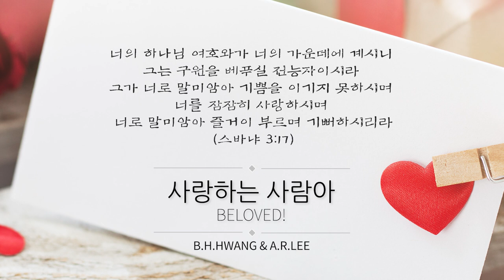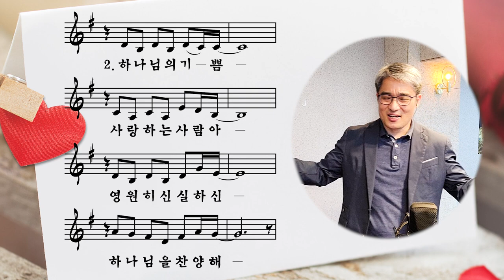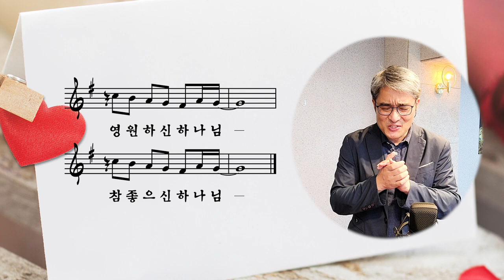사랑하는 사람아_Beloved! [Piano: 이아람]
_사랑하는 사람아
_Beloved!

▶말씀
_너의 하나님 여호와가 너의 가운데에 계시니 그는 구원을 베푸실 전능자이시라 그가 너로 말미암아 기쁨을 이기지 못하시며 너를 잠잠히 사랑하시며 너로 말미암아 즐거이 부르며 기뻐하시리라 하리라 (스바냐 3: 7)
_유월절 전에 예수께서 자기가 세상을 떠나 아버지께로 돌아가실 때가 이른 줄 아시고 세상에 있는 자기 사람들을 사랑하시되 끝까지 사랑하시니라 (요 13:1)

_제목: 제사장 위임식
_"네가 그들에게 나를 섬길 제사장 직분을 위임하여 그들을 거룩하게 할 일은 이러하니..." (1)
_하나님께서는 자신을 섬길 제사장을 세우셨습니다. 제사장으로 세워지기 위해 물로 씻기고 아름답게 가꿔주시고(4-9) 속죄제와 번제를 드렸습니다(10-18) 아론과 그의 아들들에게 제사장으로 위임 하셨듯이, 신령한 예배를 위해 우리는 그리스도 안에서 제사장으로 불러주시고(벧전2:5) 우리를 사랑하사 그의 피로 우리 죄에서 우리를 해방하시고 그의 아버지 하나님을 위하여 우리를 나라와 제사장으로 삼아주셨습니다.(계1:5-6) 하나님을 섬길 제사장으로, 믿지 않는 이웃들을 거룩하게 할 책임감을 갖고 살아가야겠습니다.

_1999년 하늘이 무척이나 아름답고 탐스러운 열매가 무르익어가는 한글날, 하나님 앞에서 많은 분들의 축복을 받으며 혼례를 치렀습니다. 장모님의 갑작스러운 건강 악화로 상견례와 동시에 날을 잡고 20여일 만에 결혼을 했던 것 같습니다. 이듬해 장모님께서 천국에 가시고 2달여 전에 장인께서도 그곳으로 가셨습니다. 두 분에게는 참 소중한 외동딸이었던 아내와 아들 둘과 딸 하나를 낳고 22년을 감사하게 잘 살아왔습니다. 무뚝뚝한 남편을 이해하고 살아 준 사랑하는 아내에게 감사하며 이 노래를 불러주고 싶어 준비했습니다.

사랑하는 사람아! 내가 네게 들어가
우릴 품에 품으신 하나님을 찬양해.
수 많은 사람들 중에 너와 날 품어주신 하나님.
주를 찬양, 주를 찬양! 참 좋으신 하나님!

▶곡에 관하여 (작곡자 황예레미야 목사 씀)
_이 곡은 1990년 봄, 사순절.. 요한복음의 예수님의 고별담화와 고난사화(13~19장)를 묵상하다가 만들어졌다. 특히 세상을 떠나 아버지께로 돌아가실 때가 된 줄 아신 예수님께서 세상에 있는 자기 사람들을 사랑하시되 끝까지 사랑하셨다는 요한복음 13장 1절 말씀을 기초로 만들어진 곡이다.
제자들과 최후의 저녁식사를 하시다가 갑자기 자리에서 일어나셔서 겉옷을 벗으시고 수건을 가져다가 허리에 두르시고 대야에 물을 떠서 무릎을 꿇고 사랑하는 제자들의 발을 하나하나 씻어주시고 입을 맞추어주신 주님. 만약.. 만약 예수님께서 그 첫번 세족식을 마치시면서 통기타를 들고 그렇게 사랑하신 제자들에게 마지막으로 노래를 불러주셨다면 과연 어떤 노래였을까를 상상하다 몇 분만에 써내려졌다. 물론 그 자리에는 가롯인 유다도 있었다.
사랑없는 구원은 없다. 사랑이 구원에 선행한다. 우리 한 사람 한 사람을 향한 하나님의 사랑은 처음부터 지금까지 너무나 파격적이고 충격적이다. 비천한 우리를 구하시고 영원한 생명을 주시기 위해 거룩하신 하나님도, 존귀하신 예수님도 엄청난 희생을 하신 정도가 아니라 당신의 전부를 거셔야만했다. 그것이 성서가 증언하는 우리를 향하신 삼위일체 하나님의 하늘을 두루마리 삼고 바다를 먹물삼아도 다 기록할 수 없는 사랑이었다.
그렇다. 교회도 전 지구적인 재난의 때에 이 사랑을 온전히 복원해내지 못하면 그 누구를 영원한 생명의 길로 인도할 수 있단 말인가! 교회는 세상을 구조하기 위해 존재하는 공동체다. 교회와 그리스도인들의 위기는 헌금이 감소하고 교세가 줄어들고 부당한 박해를 받는 데 있는 것이 아니라 하나님의 사랑의 수맥을 떠나 메말라가 그 맛과 빛을 잃고 신뢰를 상실해버리는 것이다. 수 많은 활동들과 프로젝트들도 그 사랑이 없으면 시끄럽게 울리는 꽹과리일 뿐이요.. 모든 비밀과 지식을 깨우치고 또 산을 옮길 만한 믿음을 소유하고 있을지라도 그 사랑이 없으면 아무 것도 아니다. 설령 자신의 몸을 불사르게 내줄지라도 그 사랑으로 인한 것이 아니라면 무익할 뿐이라고 바울은 확언했다.
비천하기 그지없는 우리를 끝까지 이렇게까지 사랑하고 계시는 주님의 마음을 담은 이 노래가 힘든 시대의 강을 건너고 계신 길 벗들에게 한줌이라도 위로가 되길 소망한다.

p.s.
마침 이 곡이 만들어진 그 시기에 군입대를 앞둔 너무나 소중한 친구가 있었다. 대학 입시에 두 차례나 연거푸 실패하고 낙심하고 있던 친구에게 입대 영장이 날아온 것이었다. 함께 신앙생활하던 친구들 중에 그렇게 제일 먼저 입대를 해야했던 친구에게 이 노래를 처음으로 불러주었다. 그리고 당시 섬기고 있던 '대구경배와찬양모임'에서 처음으로 공개되었고, 이 후 동역자들과 벗들의 결혼식 축가로 종종 불려졌다.

🎼악보는 아래 블로그에서 받으실 수 있습니다.

▶Artist
_작사, 작곡: 황예레미야(Jeremiah Hwang, 1990)
_노래: 황병혁 (B. H. Hwang)
_피아노: 이아람 (A. R. Lee)